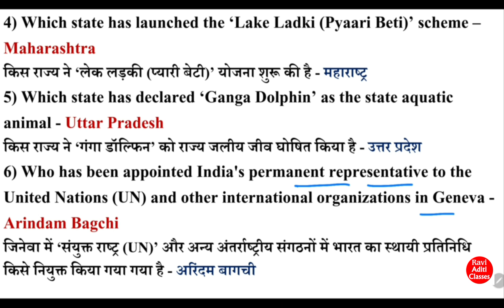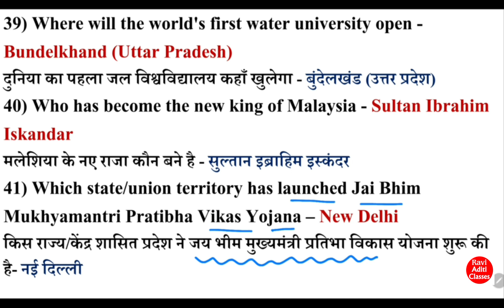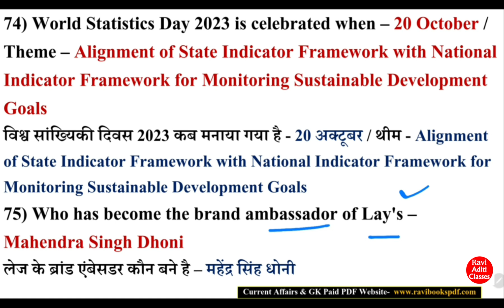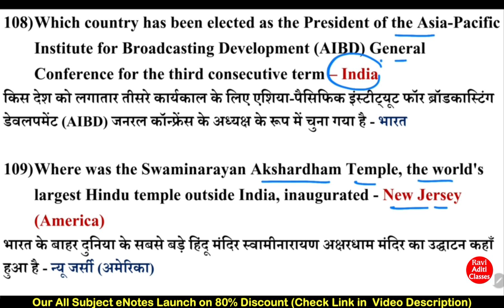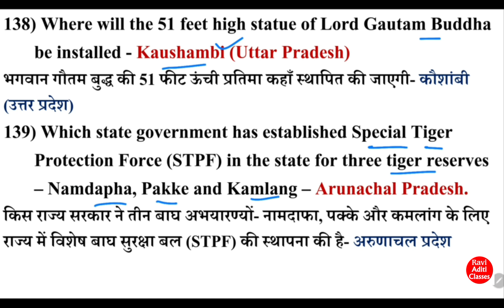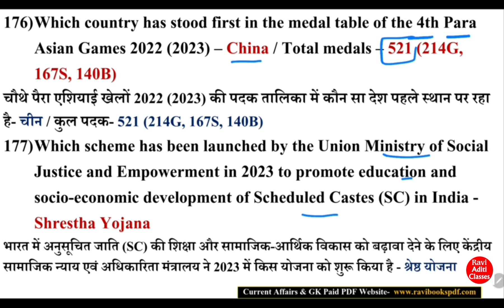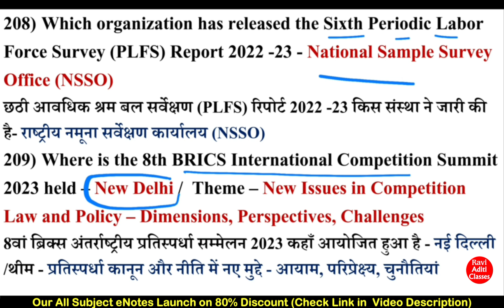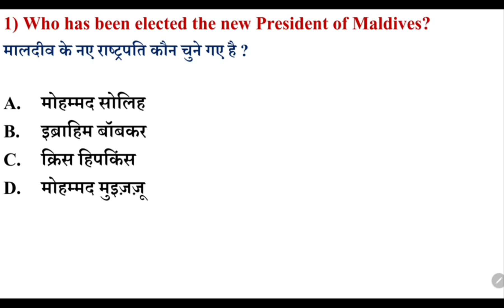Current Affairs 2023 October Full Month | Top 250 Questions | Monthly Current Affairs in English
October 2023 Monthly Current Affairs...